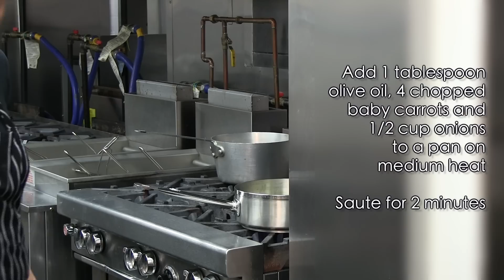Elizabeth Falkner's Inspired Recipe: Mom's Noodle Soup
Mom's Noodle Soup: Elizabeth Falkner's Inspired Recipe

The Corvo Bianco chef talks about who inspired her to cook and then shares one of her family recipes with a special twist. Chef Falkner call this dish, "Pimped- Up Noodles".